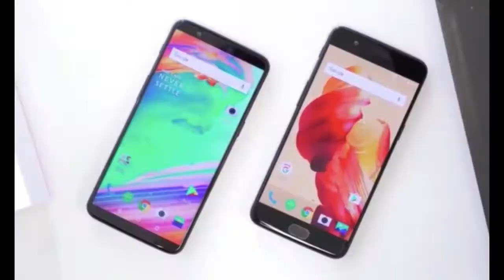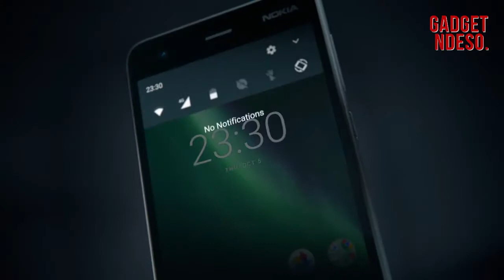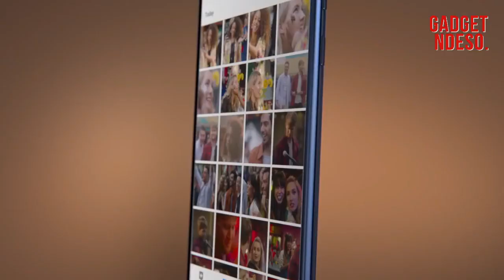5 Smartphone Nokia Garansi Resmi Indonesia 2018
Nokia akhirnya kembali bangkit untuk meramaikan pasar smartphone tanah air. Kalian pecinta Nokia tentu tak sabar ingin segera memiliki smartphone buatan Nokia. Bila ya, kami tampilkan lima smartphone Nokia beserta harganya dalam daftar di bawah ini.

1. Nokia 2
Layar: 5-inch HD IPS LCD Display, 2.5D Glass, Gorilla Glass 3
CPU: Snapdragon 212 quad-core
RAM: 1GB
ROM: 8GB (MicroSD)
K.Depan: 5 MP
K.Blkg: 8 MP, autofocus, LED flash
OS: Android 7.1.1 Nougat
Fitur: 4G LTE, Micro USB 2.0
Batere: 4100 mAh
Harga: 1,5 juta

2. Nokia 3
Layar: 5.0 inch HD 720 x 1280 pixel, Corning Gorilla Glass
CPU: Mediatek MT6737,Quad-core 1.4 GHz Cortex-A53
RAM: 2GB
ROM: 16GB (MicroSD 256GB)
K.Depan: 8MP
K.Blkg: 8MP
OS: Android 7.0 (Nougat)
Fitur: 4G LTE, MicroUSB 2.0, OTG
Batere: 2630 mAh
Harga: 1,8 juta

3. Nokia 5
Layar: 5.2-inch HD 720p Display, 2.5D Glass
CPU: Snapdragon 430 octa-core 1.4GHz
RAM: 2GB
ROM: 16GB (microsd up to 128GB)
K.Depan: 8 MP, wide-angle 84 derajat
K.Blkg: 13 MP f/2.0, 1.12um pixel size, PDAF, dual-tone LED flash
Fitur: 4G LTE, Fingerprint, NFC
Batere: 3000 mAh
Harga: 2,8 juta

4. Nokia 6
Layar: 5,5 inch IPS LCD, FHD 1080 x 1920 pixels Corning Gorilla Glass 3
CPU: Snapdragon 430,Octa-core 1.4 GHz Cortex-A53
RAM: 3/4GB
ROM: 32/64GB (MicroSD 256GB)
K.Depan: 8MP
K.Blkg: 16MP
Batere: 3000 mAh
Harga: 3,3 Juta

5. Nokia 8
Layar: 5.3-inch Quad HD (2K) IPS LCD Display, 2.5D Glass, Corning Gorilla Glass 5
CPU: Snapdragon 835 octa-core up to 2.45GHz
RAM: 4GB LPDDR4X
ROM: 64/128GB (microsd up to 256GB)
K.Depan: 13 MP f/2.0, PDAF, 1.12um pixel size, 78.4° angle, display flash
K.Blkg: Dual-camera 13 MP RGB, OIS + 13 MP Monochrome, Carl Zeiss optics, f/2.0, 1.12um pixel size, PDAF, IR range finder, dual-tone LED flash, 4K Video
Fitur: Nokia OZO spatial 360° audio, IP54 dust & Splash resistant, 4G LTE, Fingerprint, USB Type-C
Batere: 3090 mAh with fast charging